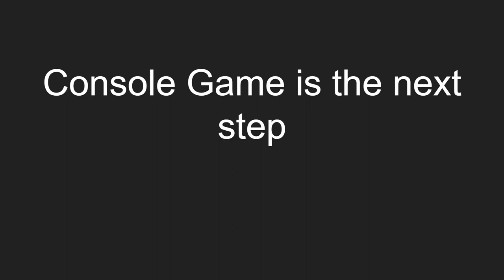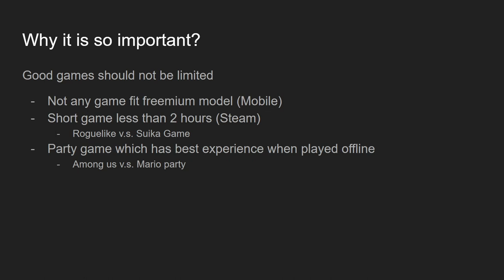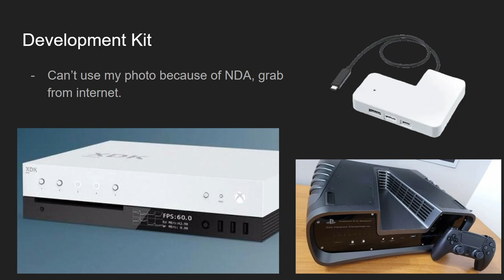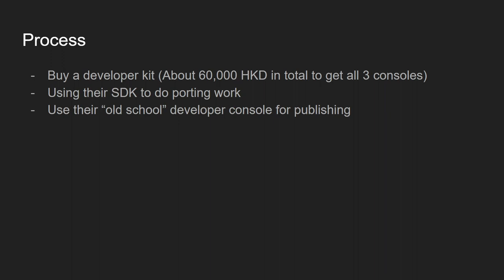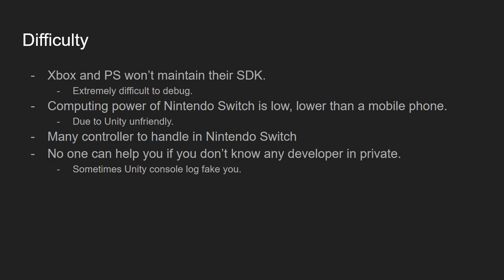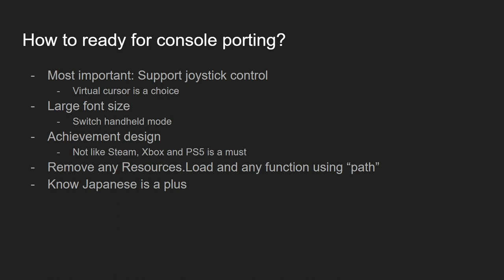Romance of the Three Consoles Game Dev Happy Hour January 2024 Monthly